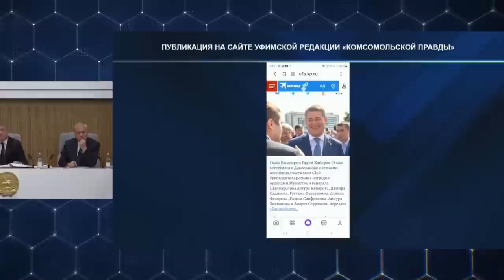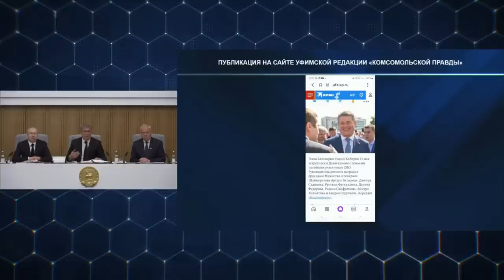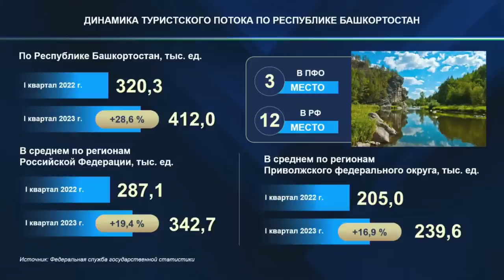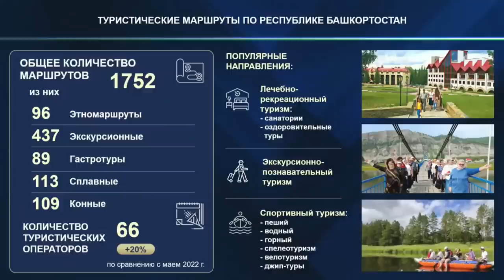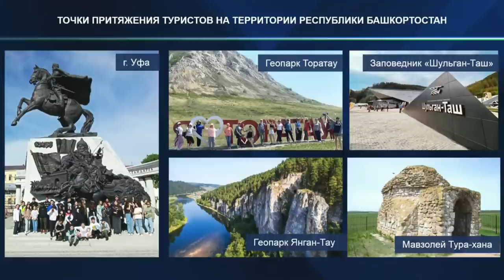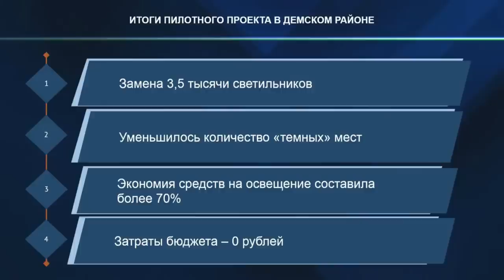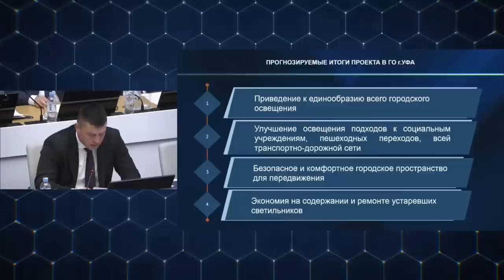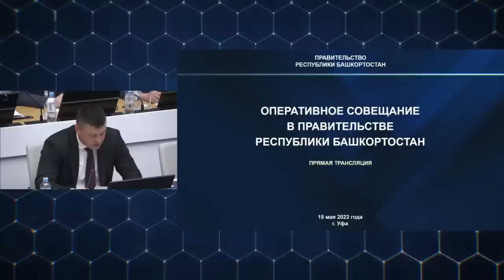"Новый бизнес "Команды Хэ"? "Открытая Политика". Выпуск - 498. 16.05.23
"Новый бизнес "Команды Хэ"?

Хронометраж выпуска:
00:18 - Похороны, юбилеи и "фоточки"...;
06:26 - Страшный альбом Хабирова;
10:24 - "Пожиратели грантов";
15:06 - ТУР - фикции;
21:22 - Новый бизнес "Команды Хэ"?;
27:56 - Не по теме...